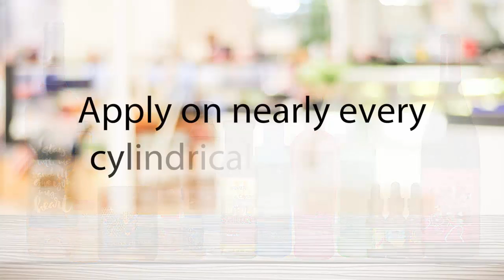Labelink - Primera - AP362e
Εφαρμόστε τις ετικέτες σας πιο γρήγορα και με μεγαλύτερη ακρίβεια! Μέχρι δύο ετικέτες ανά δοχείο.
Η σειρά AP της Primera αποτελεί την τέλεια ημιαυτόματη λύση στο πέρασμα ετικετών σε κυλινδρικά δοχεία καθώς και σε πολλά κωνικά δοχεία συμπεριλαμβανομένων μπουκαλιών, αλουμινένιων κουτιών, γυάλινων βάζων, σωλήνων.